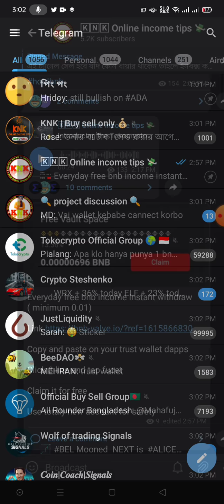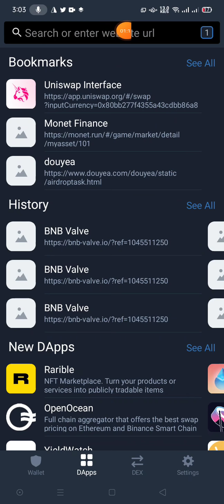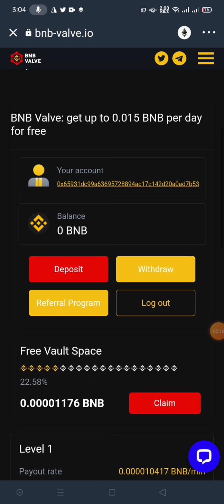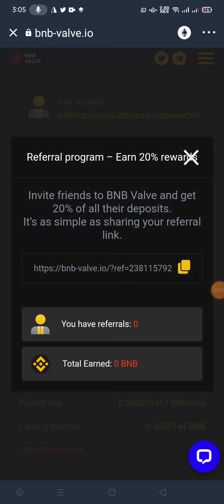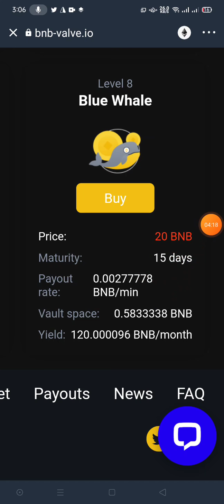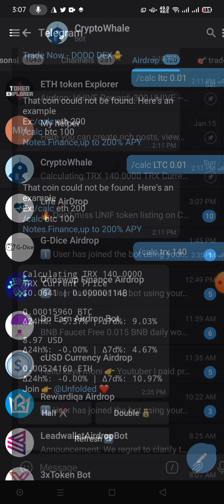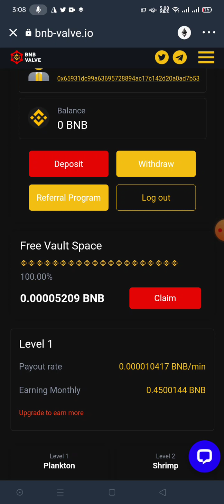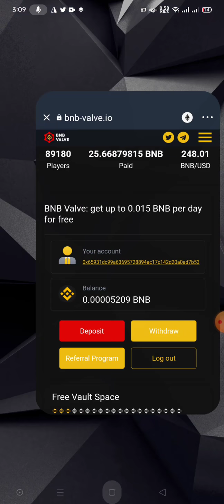২৫০ টাকা ফ্রী | সাথে সাথে পেমেন্ট | claim 3$ BNB free | instant payment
আজকের লিংক

Everyday free bnb income instant withdraw ( minimum 0.01)

Copy and paste on your trust wallet dapps

Click 3 line and tap fucet

Claim it for free

Use totaly new account for safety
Hello friends assalamualaikum i hope you like my videos please join all airdrop and follow all rules ❤️
Follow on medium
Take love ❤️
Good bye 😘